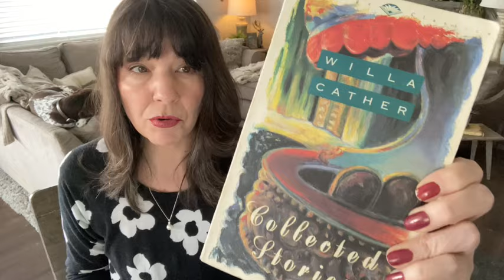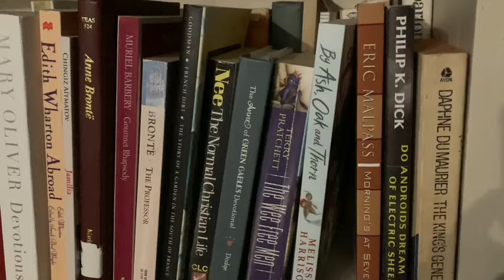Quarter Year Crisis Tag!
stats, goals, new-to-me channels...

Original TAG: @RoisinsReading
*Questions:*
1. How many books have you read so far?
2. Have you already found a book you think might be a 2022 favourite? If not what was your favourite book you read that wasn't quite five star?
3. Any 1 star books / least favourite book of the year?
4. Most read genre so far?
5. A book that surprised you?
6. Book that's come out in 2022 already that you want to read but haven't yet?
7. One goal you made that you're succeeding at?
8. One goal you made you need to focus on?
9. New to you Booktubers/bookstagrammer/booktokers for 2023 you recommend?

*Books mentioned:*
Willa Cathers Collected Stories - Neighbor Rosicky
Augustus by Williams
Bicentennial Man by Asimov
Vicar of Wakefield by Goldsmith
The Villa by Rachel Hawkins
A Rome of Ones Own by Southern
What Feasts at Night by Kingfisher
Fathomfolk by Eliza Chan
Darkwater Legacy books by Wooding
Sandsea books by Abdullah
Discworld by Pratchett
Combat Codes books by Darwin
Green Riders books by Britain
Swords and Fire books by Caruso
Celestial Ancestors by Holmberg
Keepers books by Baker
Chorus of Dragons by Lyons
Divine Cities by Bennett
Dandelion Dynasty by Liu

In Voxer as:  deeapaul

Amazon wish list: